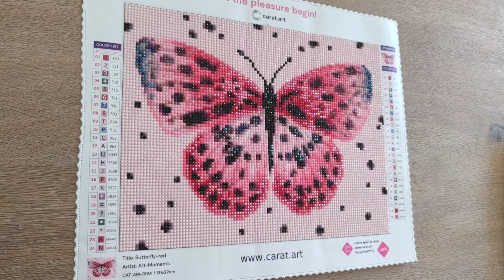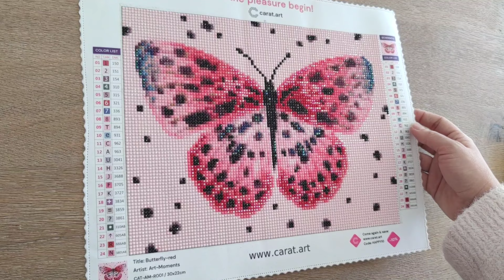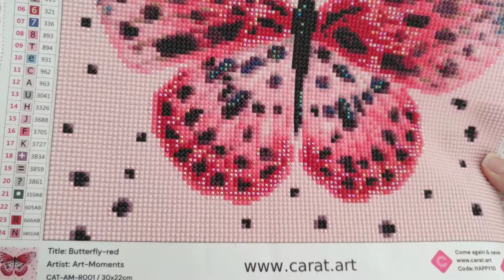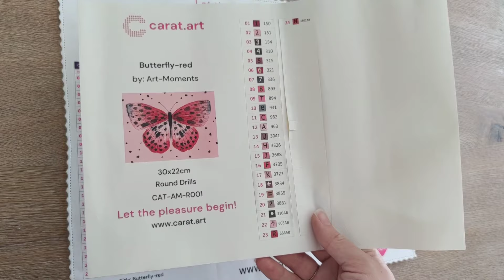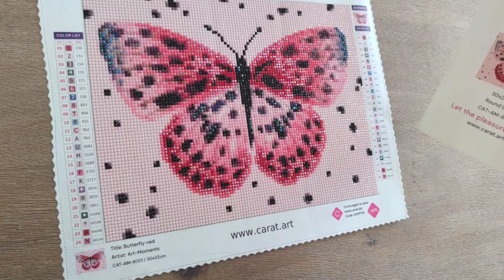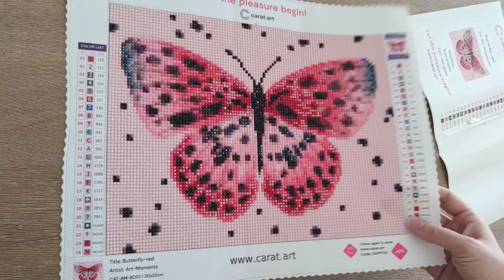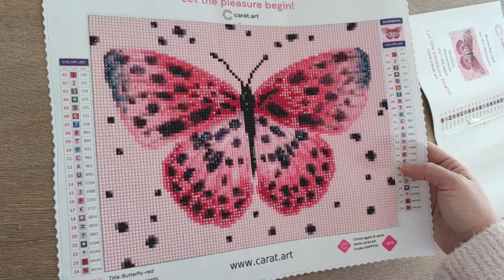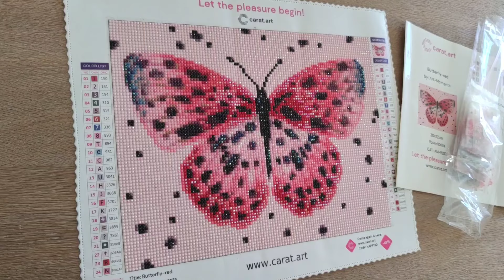Revue Red Butterfly - Carat Art